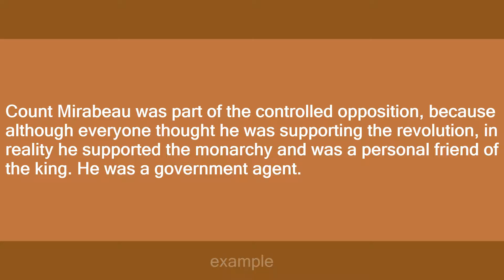Controlled opposition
Slang flashcards: